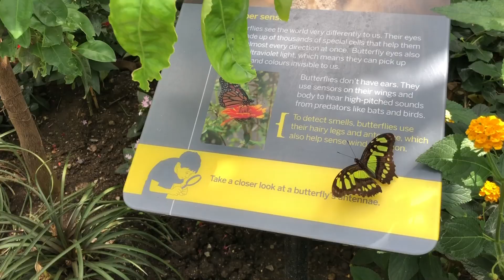Butterfly Garden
This video is part of the Dads for Creativity YouTube channel, which was initially created to support a parenting blog. Now it has been taken over by my three young boys who like to produce videos about anything and everything. Topics range from travel videos (particularly about London, England, and Italy), information about imaginary islands, toys reviews, and my personal favorite - planting videos.

Just in case you're a parent interested in exploring educational topics, such as cultivating creativity and using technology to support learning within the home environment - checkout DadsforCreativity.com.